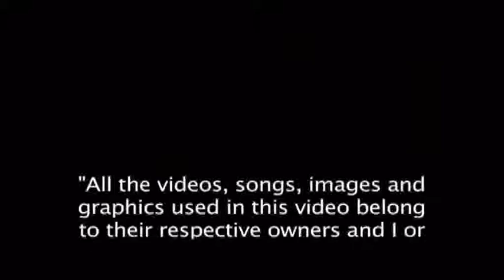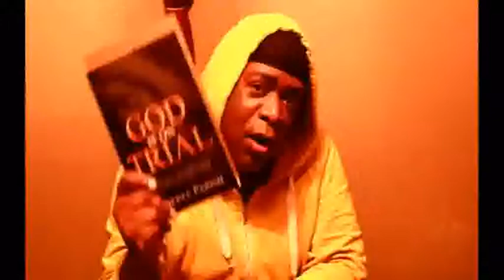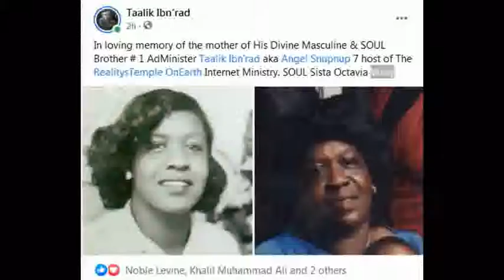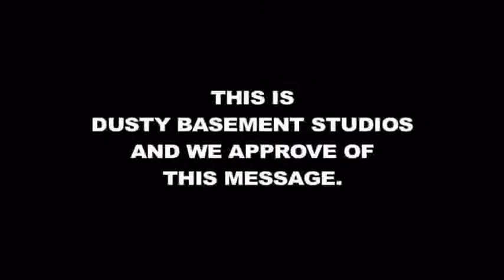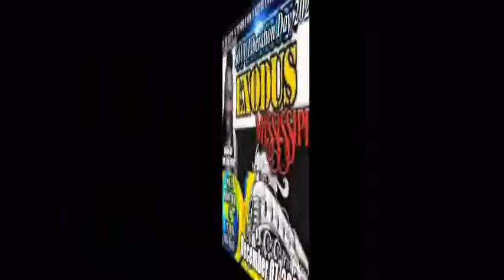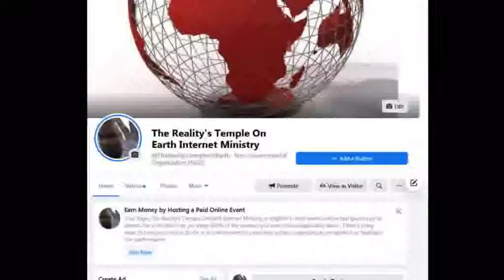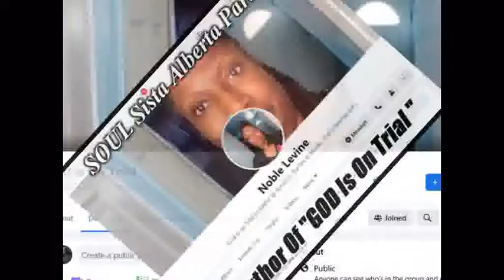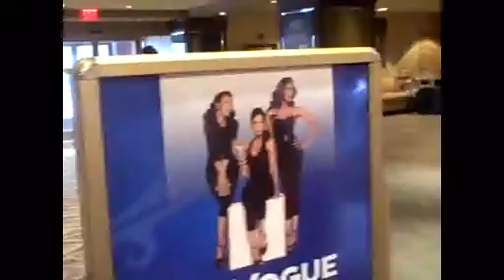BOGUS Claims Black People Are Owners Of The Earth !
LATE NIGHT With SOUL Sista Karen S- Every Wednesday @ 9:15 p.m. Central Time On RealitysTemple OnEarth YouTube Channel
God is on Trial: How Religion Keeps Humanity Under Mind Control & Fear By Alberta Parish- Available, NOW !
1000% Liberation Of The, MIND ! - Let The Deprogramming, BEGIN !- I’m In The Wrong Place 2 Be, REAL !